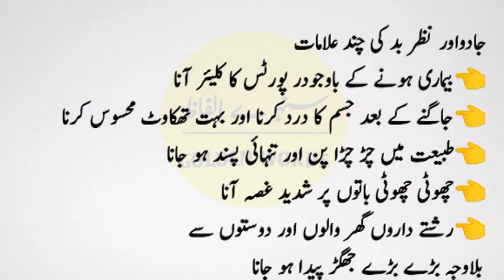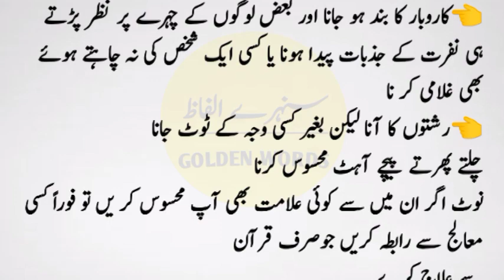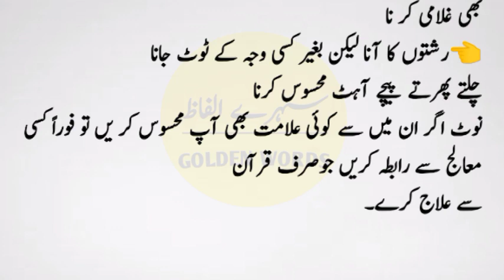jado aur nazar bad ki 18 alamat || jado aur nazar bad ka ilaaj Quran k sath || golden words info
Title: jado aur nazar bad ki alamat aur jado ka ilaaj quran k sath

Our other social media platforms